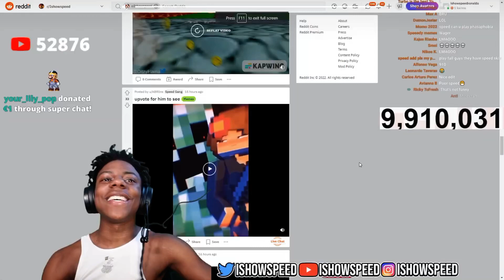Ishowspeed reacts to KSI vs Logan Paul boxing highlights